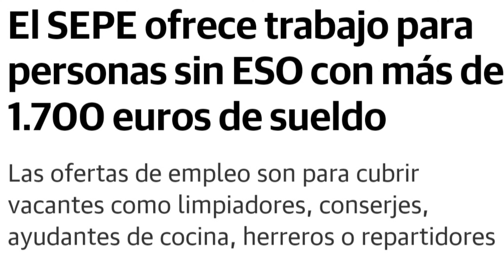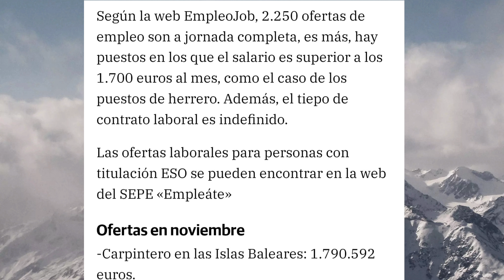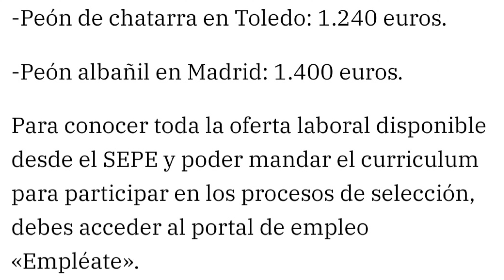work in spain .Work offer in spain .spain immigration. spain nationality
junaid amjid
junaid amjid
spain paper
spain immigration 2022
spain paper reject
spain k kaghaz
spain nationality 2022
Europe nationality
Europe paper
spain news urdu
ASYLUM in spain
ASYLUM in Europe
refugee in spain
refugee in Europe
arraigo laboral Spain
arraigo social Spain
spain paper information 2022
portugal trc card processin
spain
spain immigration 2022
spain new immigration law
spain nationality important news
Germany new immigration law
sath sal bad spain
desi log perdesi khaney
arraigo laboral Spain
arraigo social Spain 2022
jobs in spain
jobs in Europe
visa spain
visit visa Spain
visit visa Europe
jobs in Germany
desi life in spain
Barcelona visit
business in spain
business in Europe
kebab in spain
glovo in spain
glovo in barcelona
Barcelona Airport
doha Airport
Barcelona to doha
sialkot Airport
lahore Airport
business in Barcelona Spain
spain business
kebab in spain
Portugal immigration
Portugal immigration news
Spain visa news
ayua familiar spain
ayuda in spain
paro in spain
ayuda rai spain
ingreso minimo vital spain .
ayuda seguridad social Spain
bank fraud in spain
bank fraud in pakistan
bank scam Europe
bank fraud
spain asylum status
spain asylum reject
spain asylum address change